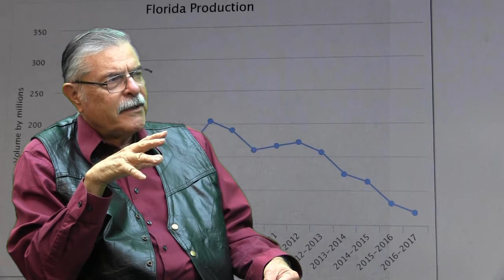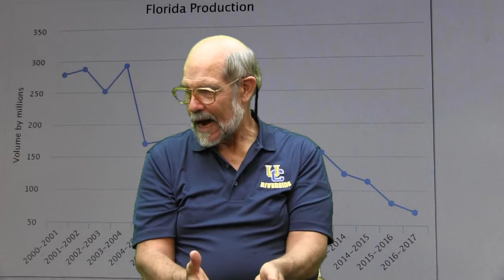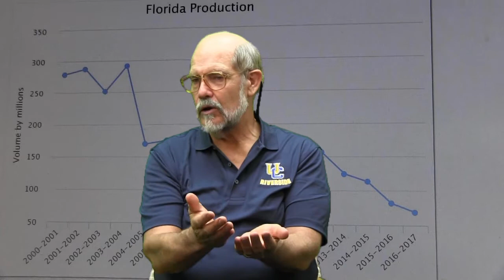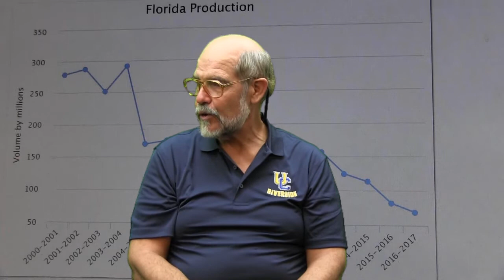Bug Guy Inside Leisure World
John Hlavac talks about insects and the disease that is hurting the California Citrus Agricultural Industry.